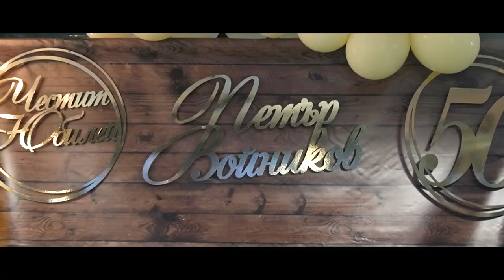50 г.Юбилей на Петър Войников - 24.09.2022 trailer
Организация и декор - Сватбена & парти агенция Гленкора